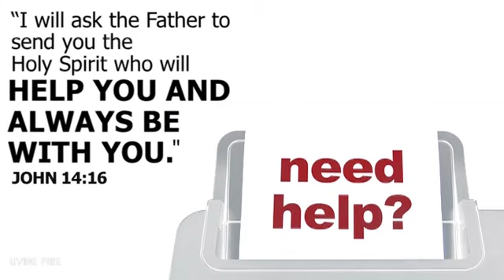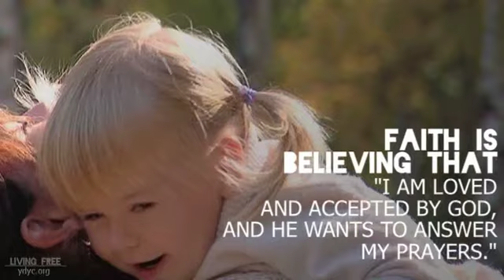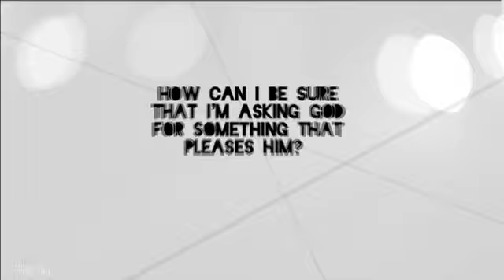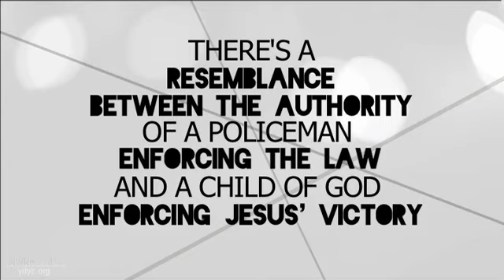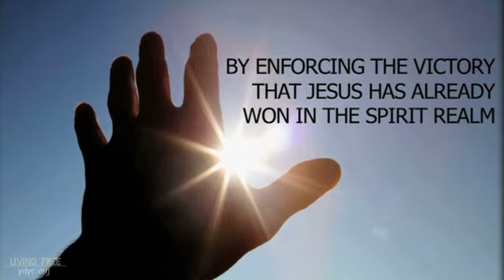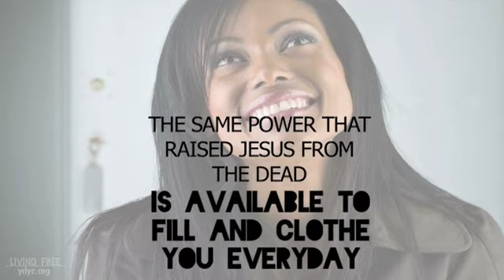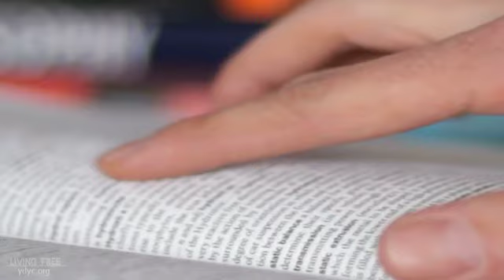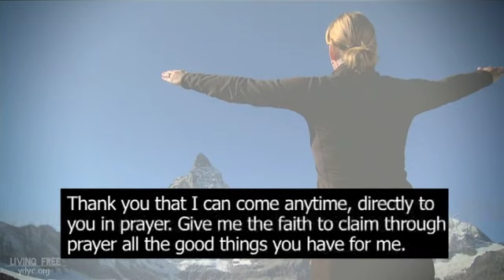How to Pray? | Living Free S2P2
Prayer is the method through which the spiritual realm is brought into our everyday lives.

Dr R. A. Torrey preached, "We live in a day characterized by multiplication of man's machinery and the diminution of God's power. The cry of our day is work, work, work, work, organize, organize, organize, give us some new society, tell us some new methods, and devise new machinery: but the great need of our day is prayer."

Does prayer work?

If more people believed prayer worked, more people would pray! I know prayer works because I have seen many answers to prayer. Allow me to share with you just one!

Jessica woke one day to the shock that her husband had left her.  The following week her teenage daughter left home confused and rebellious. For six months her daughter did not contact Jessica because she feared her mother would disapprove of the way she was living.

In despair, Jessica cried out to God for help. Within a short time of praying (the way you are shown in the movie), Jessica's daughter rang to say that she had a change of heart and life and asked if she could come home!

You too can enjoy the excitement of God answering your prayers! One of the most important requirements to have your prayers answered is to know, without doubt, that you are loved and accepted by God and that he wants to answer your prayers.

The remaining movie sessions will not only help you pray, but show you how much God loves you.

Learn what Christianity is about, how to pray, and how does prayer work in 'Session Two - Part Two: How to Pray?'.